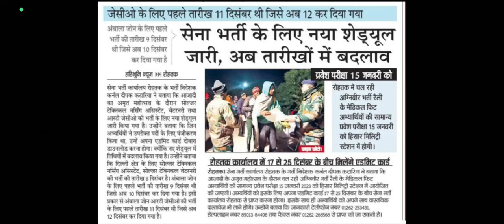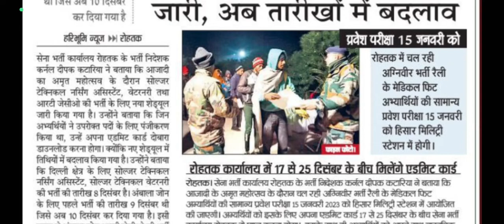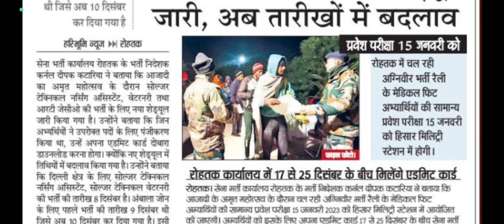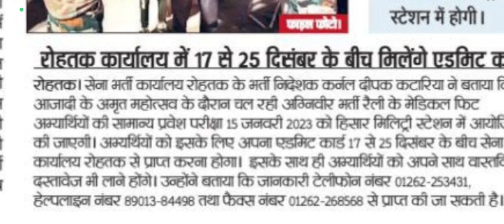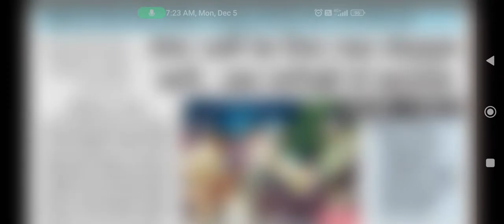ROHTAK 💜🅐🅡🅜🅨⁷⟬⟭💜 AGNIVEER BHARTI INFORMATION BY ANKUSH SAINI🙏🙏🙏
👉👉👉Current affair
👉👉👉Join whatsApp and telegram group chat links👇👇👇👇👇